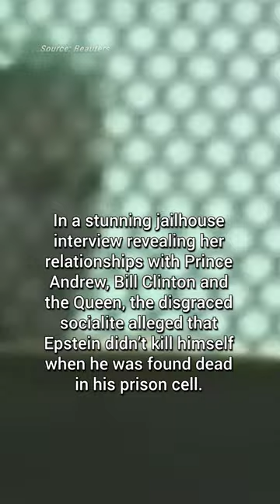'Jeffrey Epstein was murdered’ Ghislaine Maxwell’s shock claim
Ghislaine Maxwell has broken her silence on paedophile Jeffrey Epstein in a stunning jailhouse interview revealing her connections to Prince Andrew, Bill Clinton and the Queen.